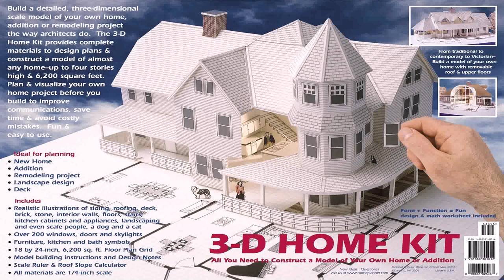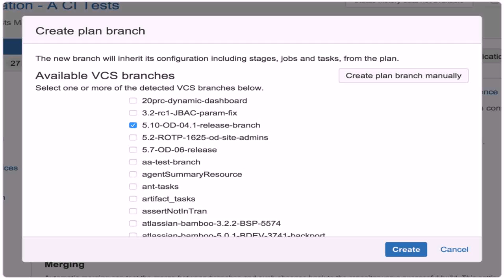How To Build A Tiny House Out Of Popsicle Sticks (see description)